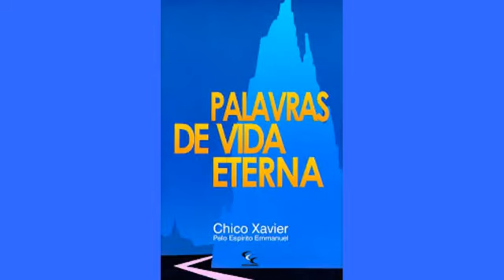Inesquecível advertência / Em constante renovação